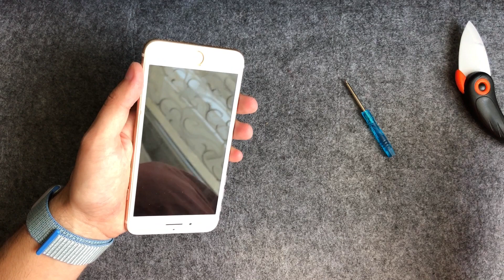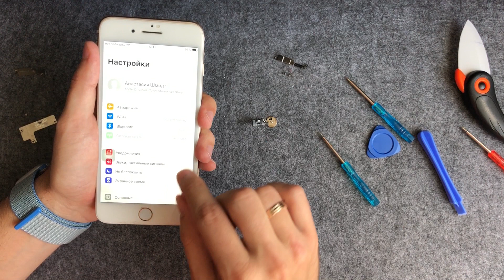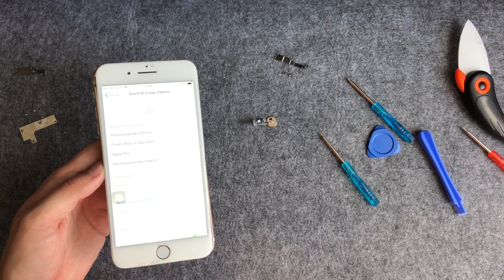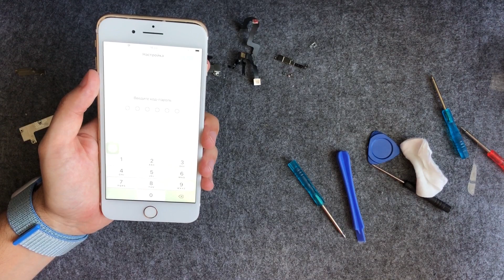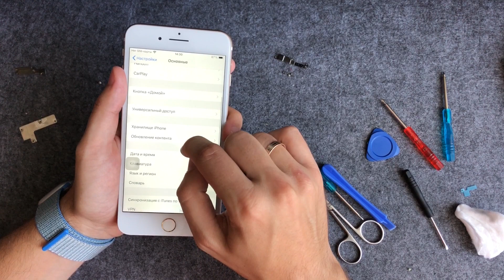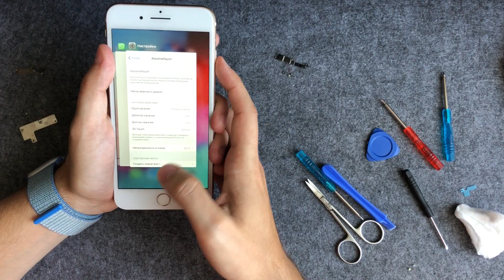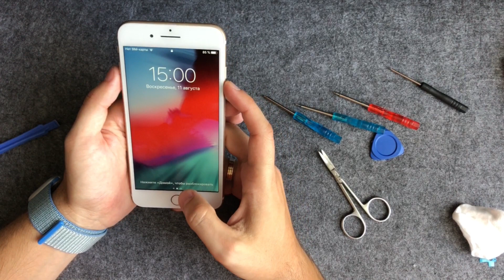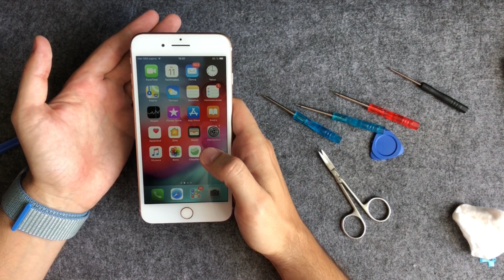ВОССТАНАВЛИВАЮ iPhone 7 PLUS С ALIEXPRESS! ЗАМЕНА ДИСПЛЕЯ И КНОПКИ HOME iPhone 7 / 8 PLUS. ЧАСТЬ 3 ⚡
"Восстанавливаю" уже ранее Восстановленный iphone 7 plus 128гб с Aliexpress. Оказалось что после водных процедур (во второй части видео), у телефона вышел из строя только дисплейный модуль, шлейф перегорел, но кнопка HOME осталась невредима. Вскрываю и меняю запчасти. Наглядная инструкция по замене комплектующих вашего iPhone)

➤Купить Кнопку HOME (touch id) для iPhone 7 Plus как в распаковке

*если ссылка не доступна, напишите об этом в комментариях и я запрошу новую у продавца.